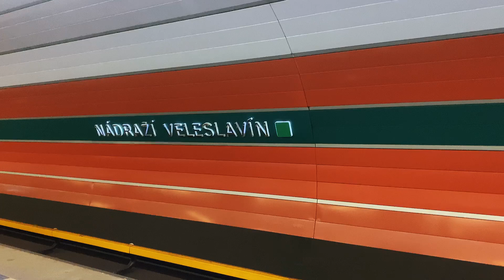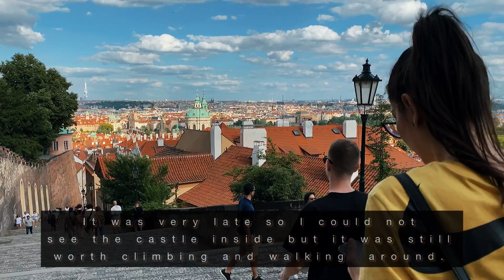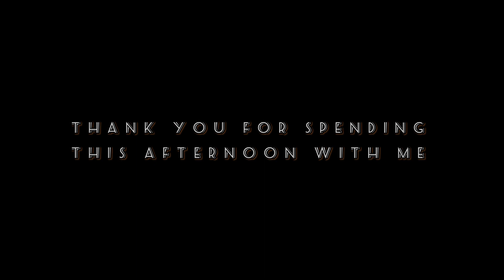Prague Diaries | Charles Bridge, The Prague Castle and Golden Lane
Following my trip to Paris I flew to Prague. On my arrival I checked into a lovely old hotel next to the Charles Bridge and started exploring the city in the afternoon. It’s not my first time in Prague so I did not have to visit many places but I just wanted to get a feeling of the city that I love so deeply. I have many memories of my late Dad and me travelling there when I was a child.

I started with the Charles Bridge (Czech: Karlův most] which is a medieval stone arch bridge that crosses the Vltava river in Prague. Its construction started in 1357, and finished in the early 15th century. The bridge is 516 metres long and nearly 10 metres wide. I then went towards the Franz Kafka Museum but it was too late so I could not visit it. I will go back there on my 2nd day. I also visited Shakespeare and Sons [Shakespeare a Synové] located in U Lužického semináře 10. Then I went towards The Prague Castle. I went to see St. Vitus Cathedral and the Golden Lane [Czech: Zlatá ulička] which is a street situated in Prague Castle. Originally it was built in the 16th century.  It takes its name from the goldsmiths that lived there in the 17th century. A literary curiosity:  Franz Kafka used to spend his time writing in the house number 22 of the Golden Lane in 1916.

Afterwards I went to the Prague Castle grounds to admire the view of old Prague. My camera then died so I no longer could record. I hope that this little video will give you some glimpse into the city of Prague.

Also while on a waking tour I had a Trdelník which is ice cream with fruit served in a doughnut.